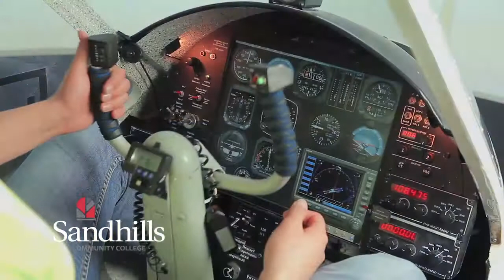Aviation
The Aviation Management and Professional Pilot Technology curriculum can prepare you for a variety of aviation and aviation-related careers including the commercial airlines, general aviation, the aerospace industry, the military, and the state and federal aviation organizations.